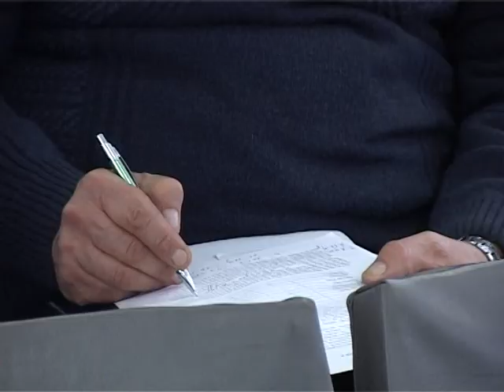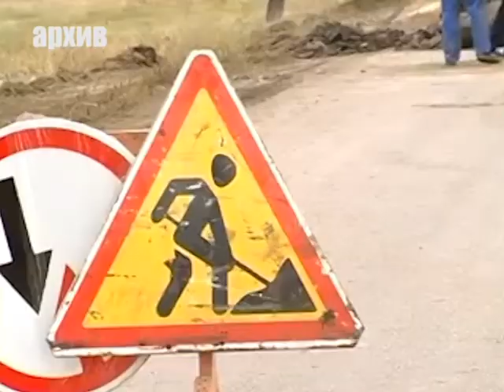Социальная сфера остается приоритетной.